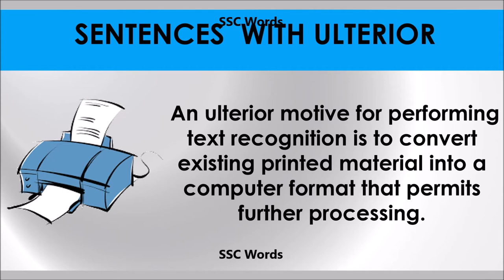Ulterior - Improve English - Meaning and 5 sentences - GRE / CAT / GMAT word - SSC Words